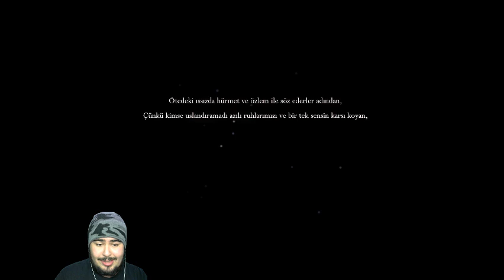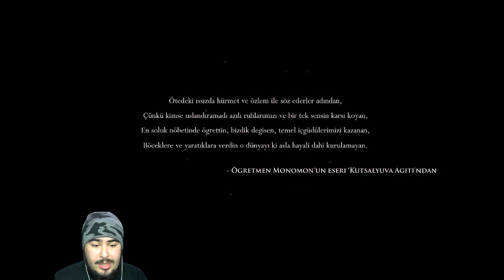DARK SOULS KAFASI !? | Hollow Knight #1 Türkçe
Efenim sonunda Türkçe Hollow Knight serimize başladık. Canlı yayınlarda oynayıp bitirmeyi planlıyorum. Umarım eşlik edersiniz :)

Haftalık yayın programları, bloglar, bitirilen oyunlar ve daha fazlası web sitemde mevcut.